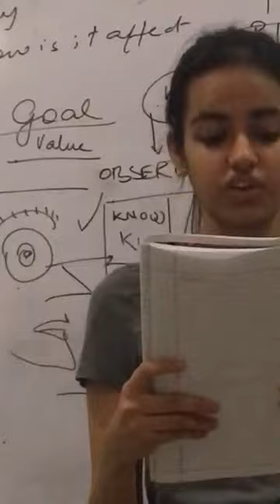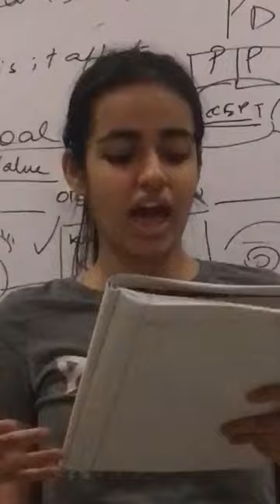Presenting Oneself 4